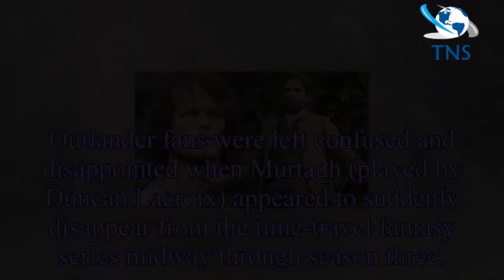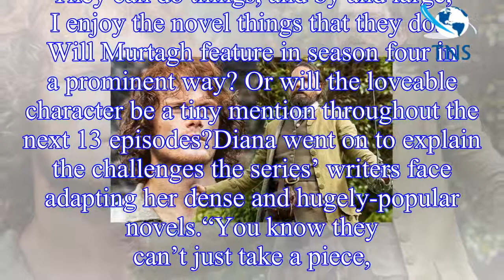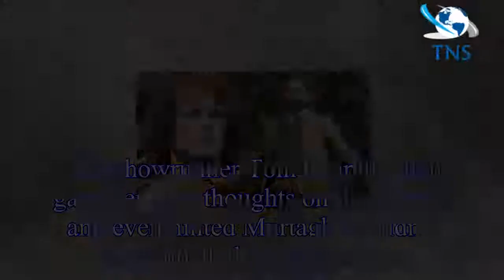Outlander season 4 spoilers: Murtagh RETURNS in big Jamie reunion? Diana Gabaldon speaks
Outlander fans were left confused and disappointed when Murtagh (played by Duncan Lacroix) appeared to suddenly disappear from the time-travel fantasy series midway through season three.